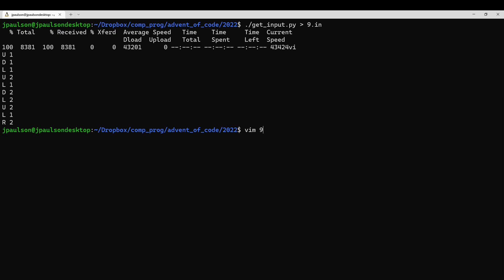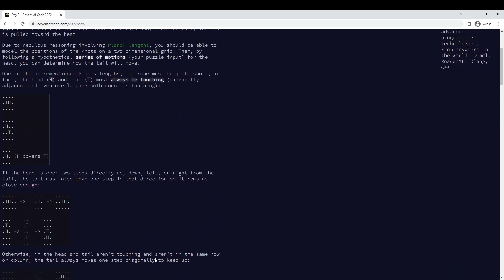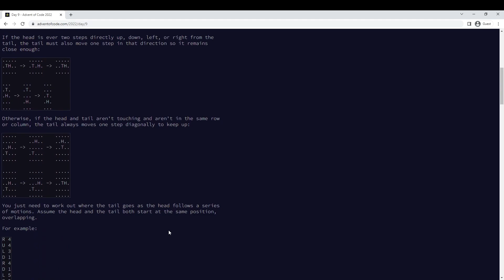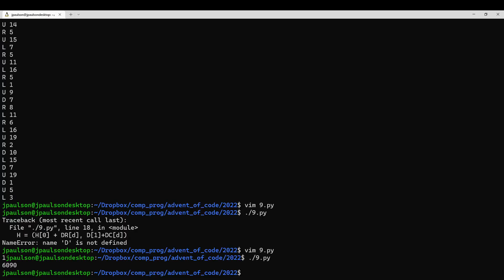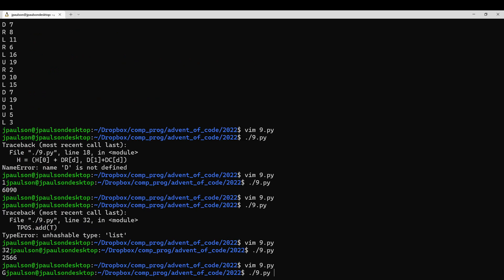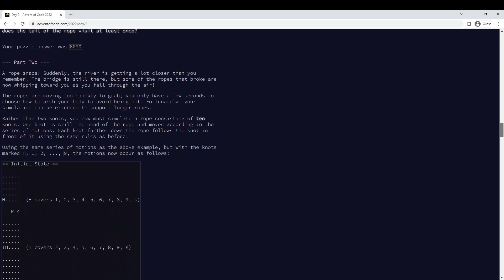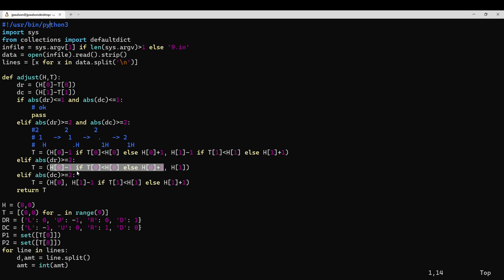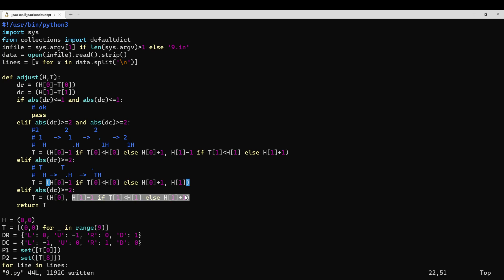Advent of Code 2022 - Day 9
Placed 48th on part 1; 6th on part 2.

Cool problem; thinking through the tail-moving logic is tricky. I'm surprised I gained so many places in part 2; maybe there was a simpler way to do part 1 that I missed?